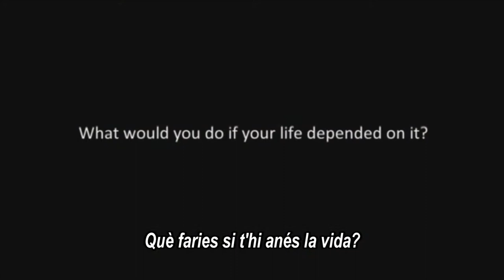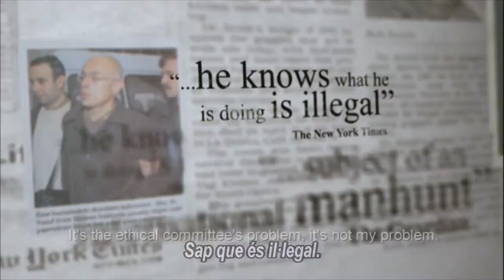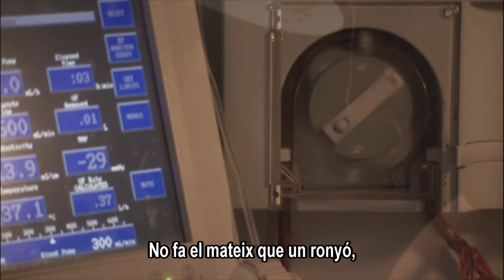"Tales From the Organ Trade" Subt_Catalán | Mostra de cinema 2015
Es projectarà el dijous 14 de maig als Cinemes Girona a la 9a edició de la Mostra de Cinema Salut, Drets, Acció. reserva la teva entrada a

SINOPSI: Ens endinsem en les arenes movedisses del tràfic internacional d'òrgans humans, per conèixer als qui mitjancen i als qui realitzen les operacions quirúrgiques; als homes i dones que venen algun dels seus òrgans, i als i les pacients que es debaten entre complir la llei o acudir al mercat negre. Històries interrelacionades de vida i mort a Manila, Istanbul, Colorit o Kosovo; en les quals qualsevol de nosaltres podria ser un o una de les protagonistes.